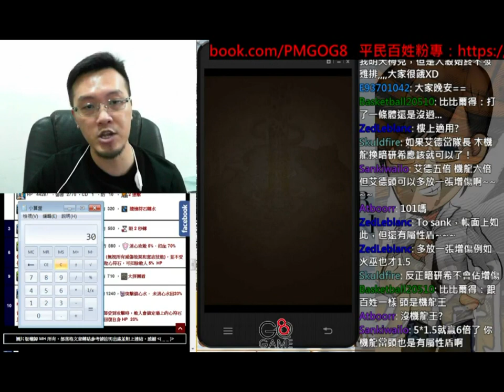【平民百姓實況台】神魔競擊破天際_神木吞洪的競擊_無光機龍無精獸如何破5億？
這隊未木減傷的話是打出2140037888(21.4億)由於神魔顯示的關係，所以少1位數，木減傷後打出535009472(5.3億)

所需元素：
1、足夠的增傷卡(2.5倍以上佳)

2、疊珠(濾珠)

3、實力(龍刻10000分約增傷2.2倍)

3、時力(要有時間濾暗珠及賭機龍50%六倍)

4、石力

3、運氣(暗珠5組含天降13C OR 暗珠6組含天降11C)

這個帳號沒有光機龍也沒有木精獸，所以剛好就測試所需要的C數及運氣，百姓都替各位算好囉！祝各位幸運通關^^